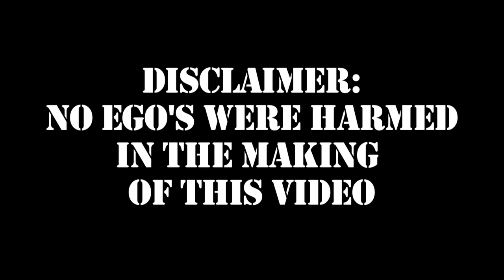Brunel Beach Body Workout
Semo's Wet' N' Wild Foam Beach Party is BACK after the massive send off for 2010 Brunel Students last year. 2011 there seems to be no question of doubt about this being the biggest event to hit Brunel, the ONLY question seems to be how you're gonna get that summer beach body in time, so we made this video to show you the way...